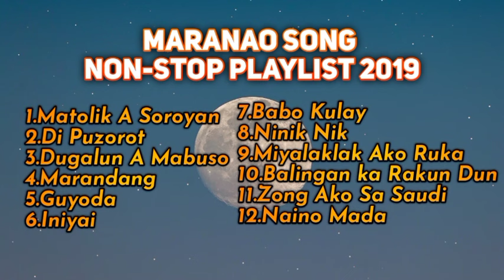Maranao Song - Non-Stop Playlist (©Jasabs 2019)